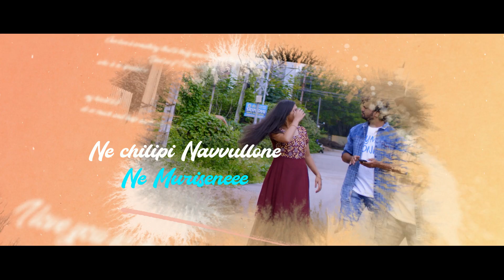Merise Song Lyrical Video | Pre Planned Movie | Telugu Songs | GVR Creative Works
Merise Song Lyrical Video | Pre Planned Movie | GVR Creative Works